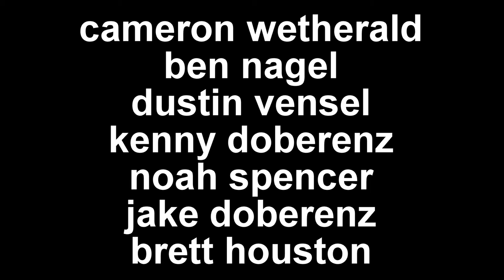A Crime Comedy - OFFICAL TRAILER 1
Crime doesn't get any funnier than this! Join Detective Hank Watkins as he sets out to solve the murder of his partner using his strange and unorthodox ways of investigation. Starring Cameron Wetherald, Ben Nagel and Dustin Vensel. Fun for the whole family--and your household turtle Jimmy.